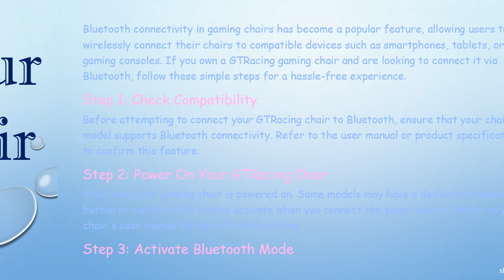Connecting Your GTRacing Chair via Bluetooth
Learn how to seamlessly connect your GTRacing gaming chair to Bluetooth devices with this step-by-step guide. Enhance your gaming experience by syncing up your chair for an immersive audio experience.
Bluetooth connectivity in gaming chairs has become a popular feature, allowing users to wirelessly connect their chairs to compatible devices such as smartphones, tablets, or gaming consoles. If you own a GTRacing gaming chair and are looking to connect it via Bluetooth, follow these simple steps for a hassle-free experience.

Step 1: Check Compatibility

Before attempting to connect your GTRacing chair to Bluetooth, ensure that your chair model supports Bluetooth connectivity. Refer to the user manual or product specifications to confirm this feature.

Step 2: Power On Your GTRacing Chair

Make sure your gaming chair is powered on. Some models may have a dedicated power button or switch, while others activate when you connect the power source. Refer to your chair's user manual for specific instructions.

Step 3: Activate Bluetooth Mode

To enable Bluetooth mode on your GTRacing chair, look for the Bluetooth button or switch. This is usually located on the control panel, which may be on the side of the chair or integrated into the armrest. Press or switch to the Bluetooth mode.

Step 4: Pairing Mode

Once Bluetooth mode is activated, your GTRacing chair should enter pairing mode. This is indicated by flashing lights or a specific LED pattern. In this mode, the chair is ready to establish a connection with your device.

Step 5: Enable Bluetooth on Your Device

On the device you wish to connect to the gaming chair, ensure that Bluetooth is enabled. Go to the Bluetooth settings on your smartphone, tablet, or gaming console and search for available devices.

Step 6: Select Your GTRacing Chair

In the list of available devices, locate your GTRacing chair and select it to initiate the pairing process. The chair and your device will exchange signals, and once successfully paired, the LED indicators on the chair should stabilize.

Step 7: Test the Connection

To ensure a successful connection, test the audio by playing some music or a video on your connected device. The sound should be routed through the chair's built-in speakers.

Congratulations! You have successfully connected your GTRacing gaming chair to Bluetooth. Enjoy an enhanced gaming or entertainment experience with the convenience of wireless audio.

Keep in mind that specific steps may vary depending on your chair model, so always refer to the user manual for the most accurate instructions.